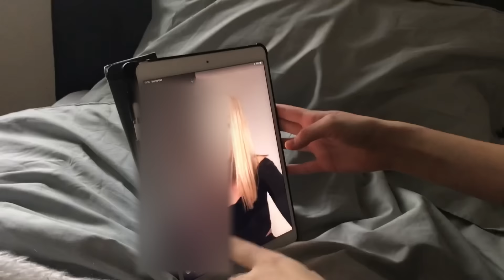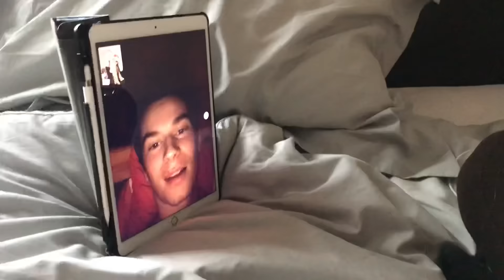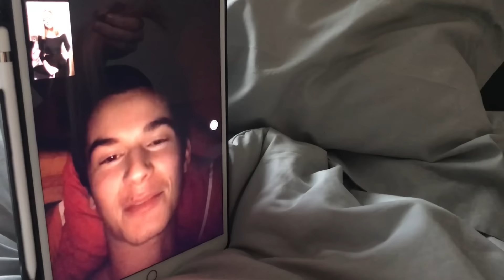Cutting 15 inches off | BOYFRIENDS AND MUMS REACTION !!!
Here’s the Mane ‘n Tail Shampoo and Conditioner I used on my hair, honestly really great personally because I felt it gave shine, stronger and felt thicker!

Love, LV ❤